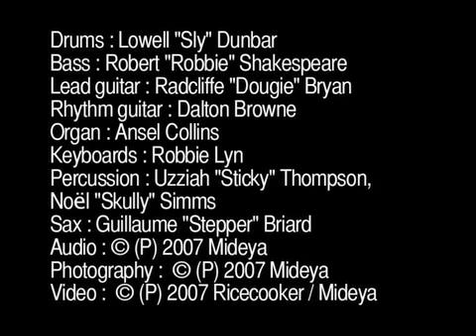horace andy with sly & robbie livin'it up 13/17 i m alive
documentary of the making of a traditional album in harry j studio with sly and robbie with some of the greatest living reggae artist, shot in kingston jamaica